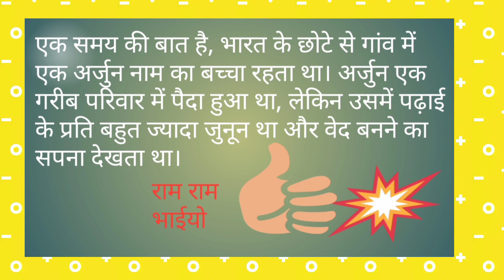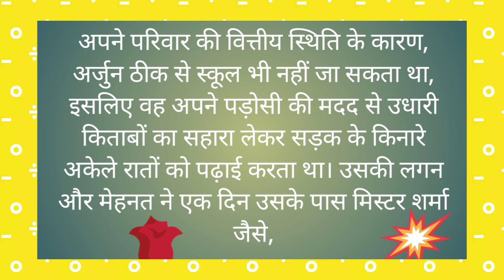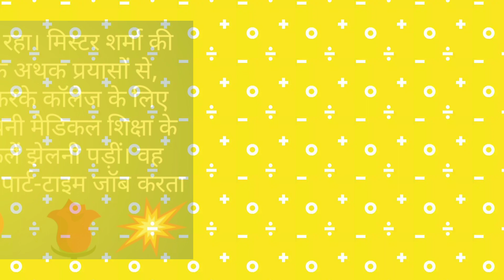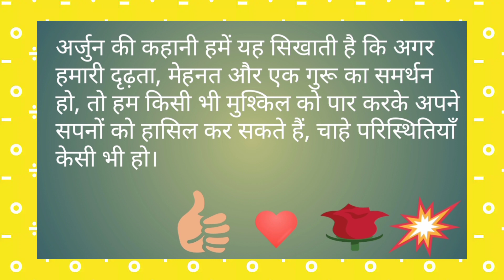अर्जुन का संघर्रष ओर सफलता Emotional story